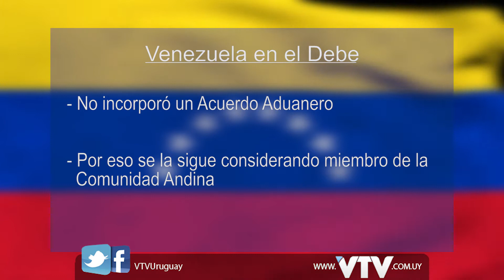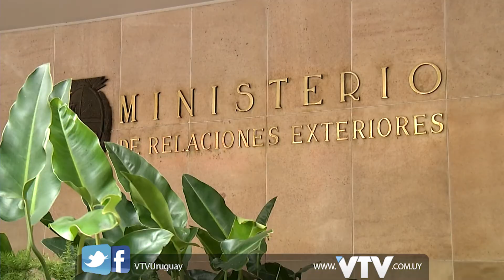SUSPENDEN PRESIDENCIA PROTEMPORE DE VENEZUELA